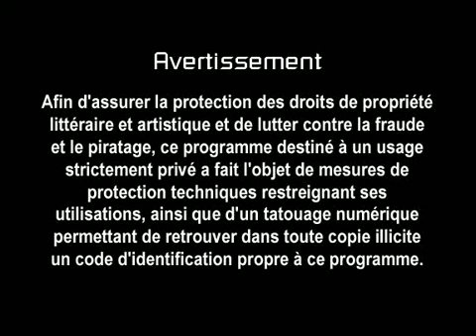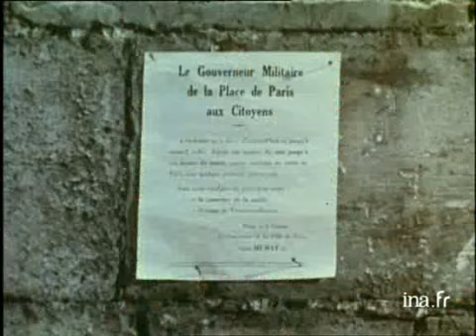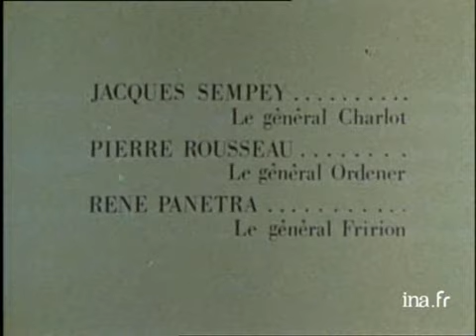Les fosses de vincennes 1972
Les Fossés de Vincennes (1972) téléfilm français réalisé par Pierre Cardinal, à partir du scénario de Jean Cau et Jacques-Francis Rolland avec Jean-François Poron